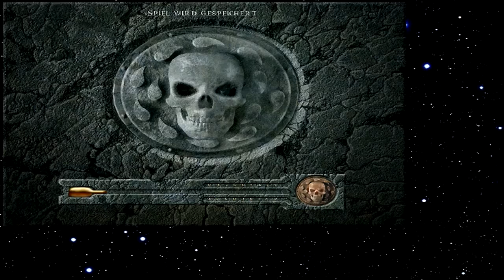Let's Play Baldur's Gate 036 - NecroNeko (Necrokatze) (Deutsch)